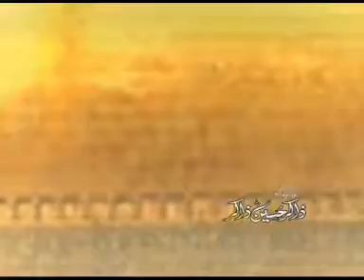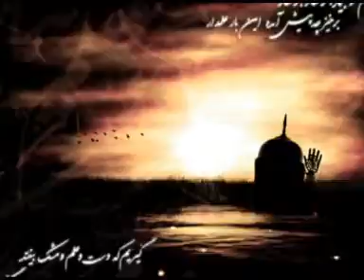Mainn Bhenni Da Noha Zakir Hussain Zakir 2011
• All Rights of Nohay, artwork, logo, audio & video are reserved by Hum Ali Walay Azadar.
• All Rights for Worldwide and Online sale and distribution are reserved by Hum Ali Wlay Azadar